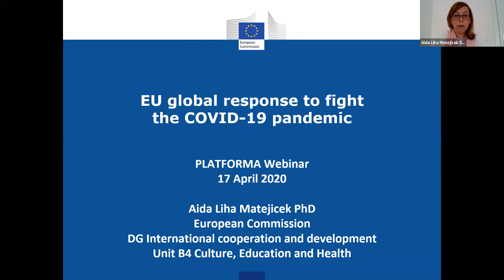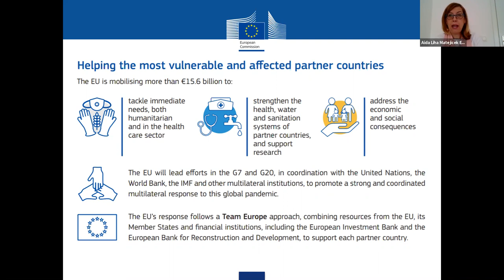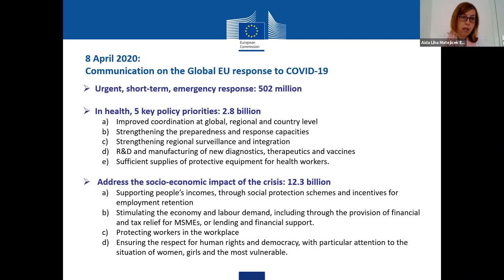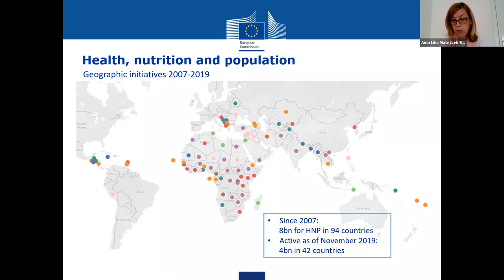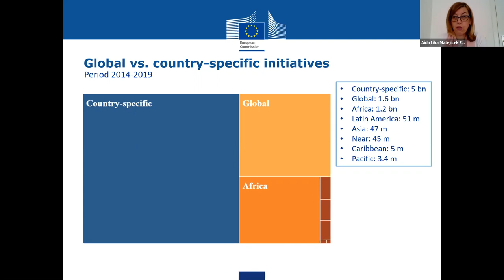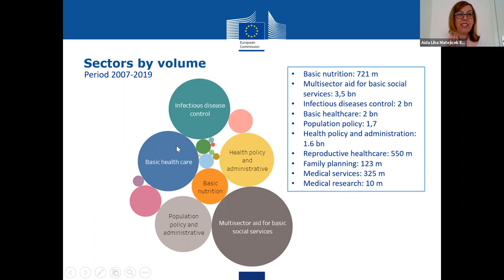PLATFORMA Webinar: "COVID19: EU global response & local governments international action"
PLATFORMA organised a webinar with more than 70 participants on COVID19 & local governments’ international action on Friday 17 April, 9:00 to 10:15.

Among the speakers were:
- Aida Liha Matejiček, Head of Unit DG DEVCO
- Roland Ries, Mayor of Strasbourg (Frace) & President of Cités Unies France - Pilar Díaz, Mayor of Esplugues de Llobregat (Spain), Province of Barcelona
- Hans Janssen, Mayor of Oisterwijk (Netherlands) & representative of VNG International
- Jean-Pierre Elong Mbassi, Secretary General of UCLG Africa
- Kelmend Zajazi, Executive Director of NALAS
- MEP Mónica Silvana González, member of the Committee on Development (DEVE)
- CEMR Secretary General Frédéric Vallier